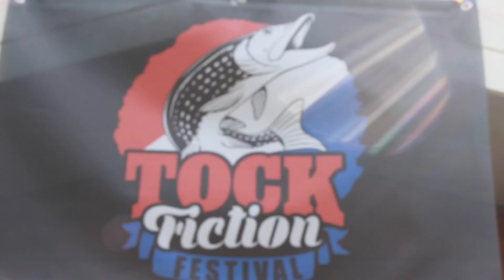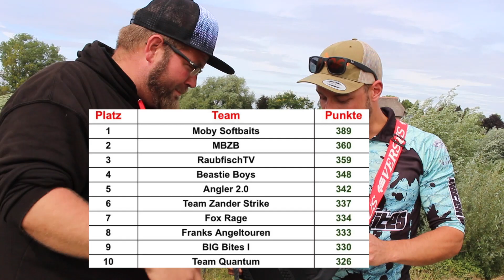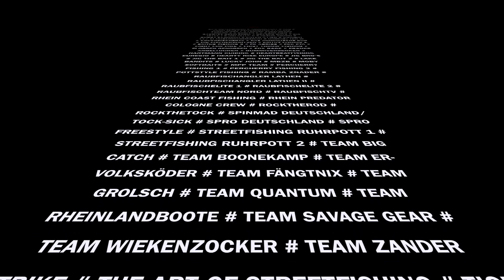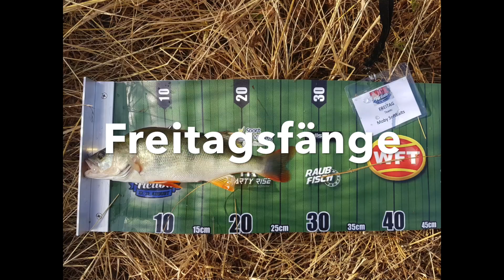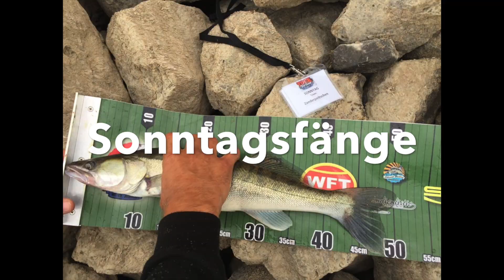Angelfestival TOCKFICTION 2018 | BIG Bites | VLOG August 2018 | Holland | #14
TOCKFICTION ist DAS Angel Festival in Holland.
Organisiert wir das Ganze von Franks Angeltouren, Abgemetert, MBZB und vielen mehr... Wir waren dieses Jahr mit zwei Teams vor Ort und haben versucht unsere Erlebnisse mit der Kamera festzuhalten. Dies ist uns mal mehr und mal weniger gut gelungen (sorry für mach verwackeltes Bild oder nicht ganz sauberen Ton). Aber hey, so ein Turnier zu begleiten ist nicht mal eben so gemacht. Zumindest nicht wenn man nebenbei noch konzentriert fischen soll :-D.
Ich hoffe Euch gefallen die Bilder und es kommt rüber wie viel Spaß wir hatten und welche Höhen und Tiefen wir erleben durften.
Wir können nur jedem ans Herzlegen diese Event einmal selbst zu besuchen und Euch von dem TOCKFICTION  Virus infizieren zu lassen :-D.
Ist einfach ne geile Nummer! Beste Grüße an alle Teilnehmer und Angelverrückten die das Event zu dem gemacht haben, was es ist - ein Festival!
Anregung und konstruktive Kritik gerne in die Kommentare!